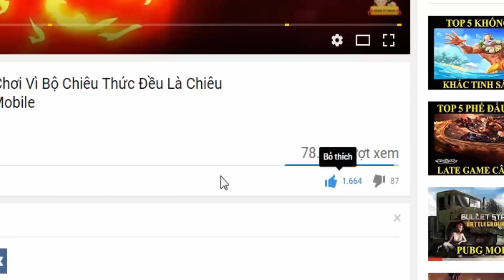Liên Quân Top 5 tướng mạnh nhất mùa 5 tại cung điện ánh sáng liên quân mobile